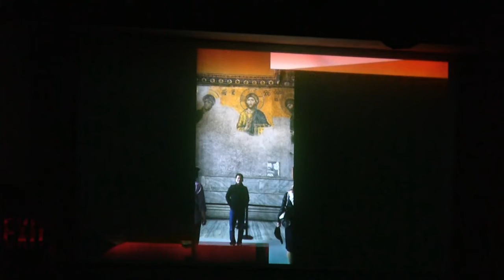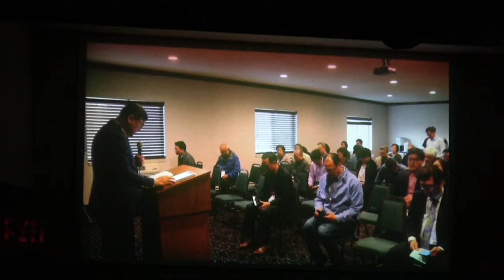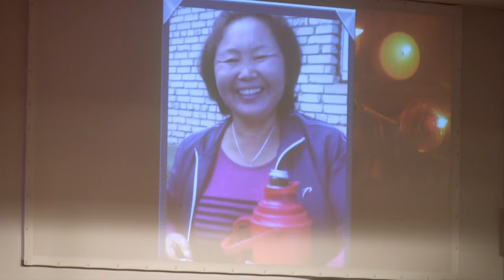[복음뉴스] 제36차 한인 C & MA 연례 총회